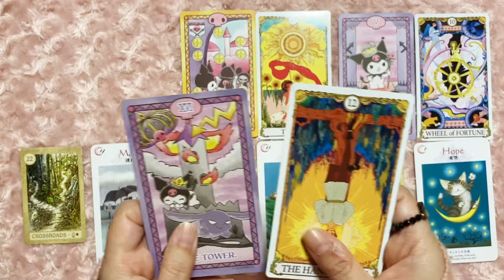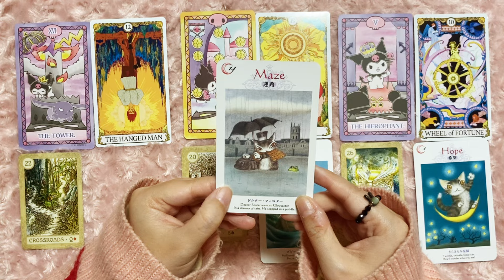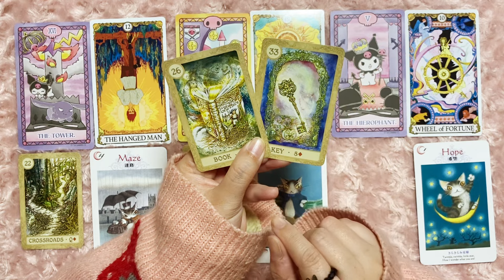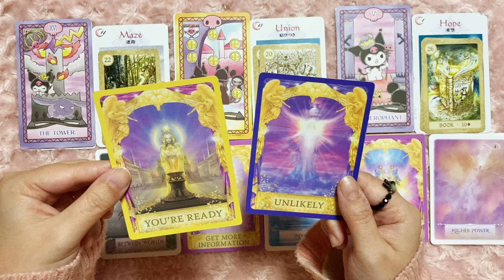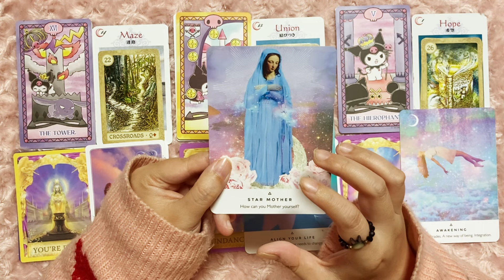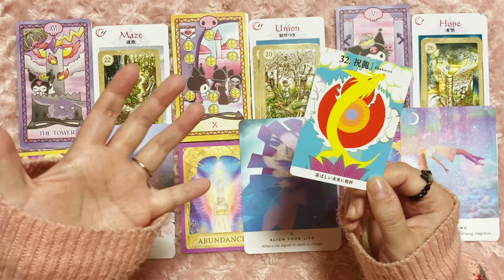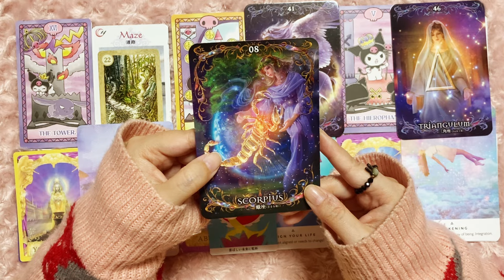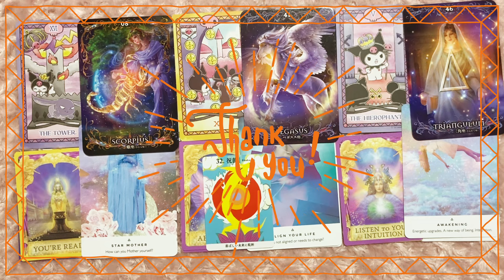【タロットリーディング】獅子座さん♌️1月の運勢🔮⭐️喜ばしい未来に祝福‼️【星座】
今回は獅子座さんの1月の運勢をリーディング致しました🔮
頑張り屋な獅子座さん❣️自分を労って下さいね☺️
本編も是非ご覧くださいませ⭐️

★ジャンル→占い、タロット、ゆえママ
だだ今、登録記念にあたり格安価格のワンコイン鑑定をしております♪鑑定の質はそのままに、新規のお客様をお迎えする為格安価格で個人鑑定させて頂いております！
興味のある方は是非ご利用下さい☆